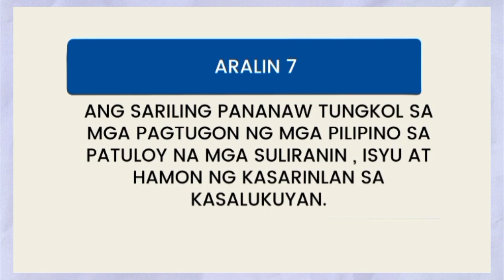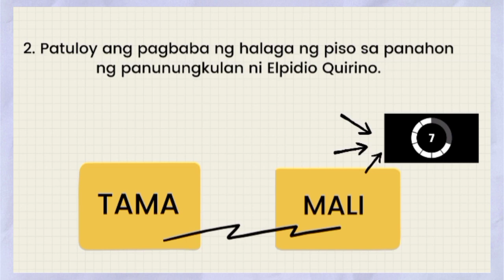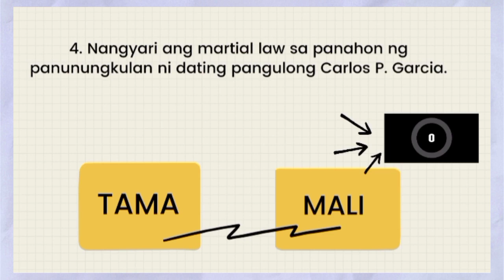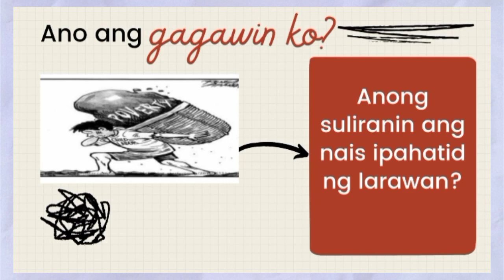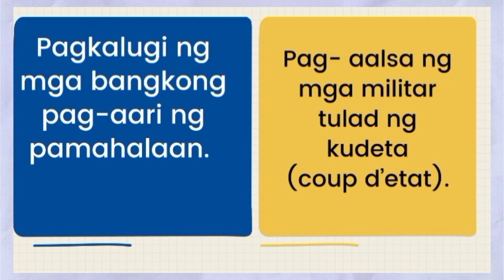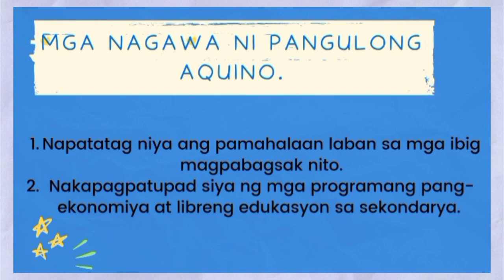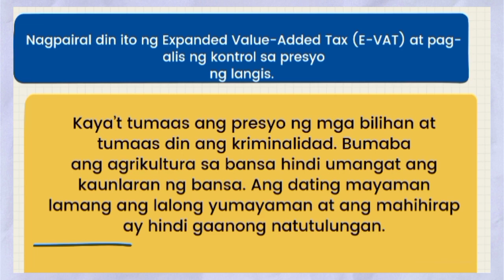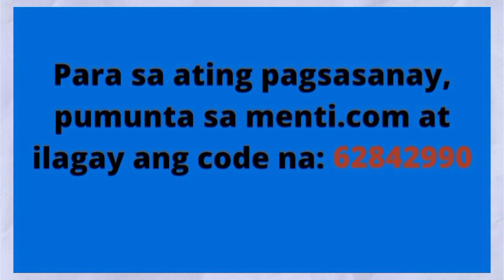ARALING PANLIPUNAN 6|| QUARTER 3 WEEK 7a|| MAMASIAMTV